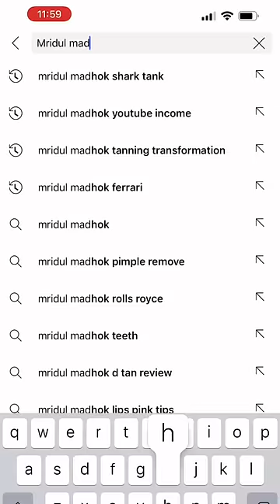How Movies Earn Money shamshera | Mridul Madhok